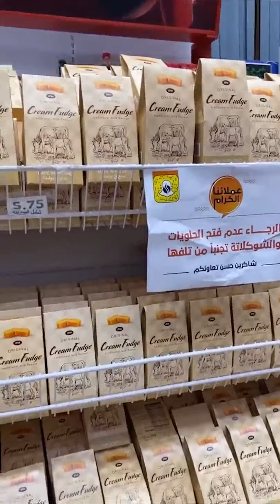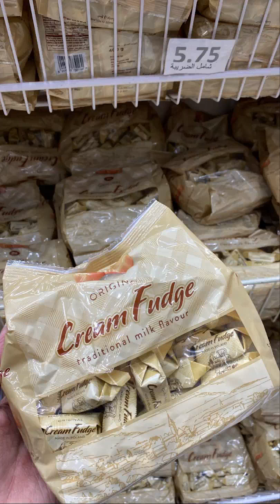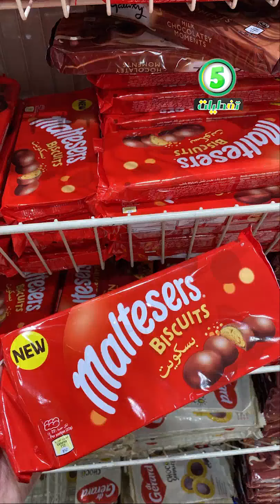ب 5 ريال اواني المنزلية مسلتزمات المنزل والمطبخ في مجمع الشامل خميس مشيط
فروع شركة مجمع الشامل في كلاًمن:
خميس مشيط
الخالديه مقابل فندق السحاب
الضيافه (القروي)
Khamis Mushiet:
AlKhalidia District,  Opposite of Qasr Alsihab Hotel .
Or .
 عروض مجمع الشامل منظمات المطبخ اواني منزلية
 كل شي بسعر 5 ريال مجمع الشامل اقل الاسعار
  مجمع الشامل بجدة كل شي 5 ريال باقل الاسعار